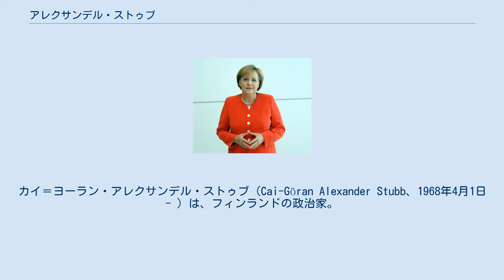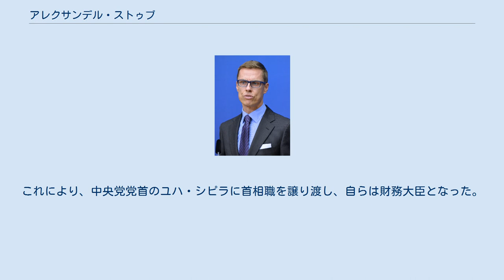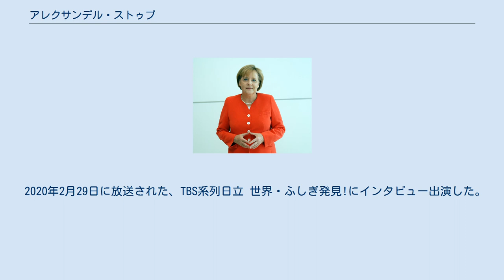アレクサンデル・ストゥブ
カイ＝ヨーラン・アレクサンデル・ストゥブ（Cai-Göran Alexander Stubb、1968年4月1日 - ）は、フィンランドの政治家。
フィンランド共和国第64代首相を務めた。
 フィンランドの首都ヘルシンキでバイリンガルの家庭に生まれ育った。
2004年に国民連合党より欧州議会議員選挙に出馬して当選。
 2007年のフィンランド議会選挙で、ユルキ・カタイネンが率いる国民連合党は躍進し、フィンランド社会民主党を抑え第2党となった。
この結果、フィンランド中央党、国民連合党、緑の同盟、スウェーデン人民党の連立内閣となり、中央党のマッティ・ヴァンハネンが首相に就任、ストゥブは2008年の4月に外務大臣となり、2011年4月まで務めた。
 2011年4月の議会選挙では、国民連合党が初めて第1党となった。
長い政府形成交渉の末、6政党（国民連合党、フィンランド社会民主党、左翼同盟、緑の同盟、スウェーデン人民党、キリスト教民主党）の連立内閣となり、カタイネンを首相とする内閣が成立した。
それと共に、ストゥブは欧州・貿易担当大臣に横滑りした。
 2014年6月24日、カタイネンが欧州連合（EU）のポスト（経済・通貨問題担当）に就くため、首相を辞任した。
その結果、ストゥブが新たに国民連合党の党首となり、同日にサウリ・ニーニスト大統領から正式に首相に任命され、内閣を組織した。
 しかし、2015年4月の議会選挙では、中央党に議会第1党の座を奪われ、国民連合党は第3党に転落した。
これにより、中央党党首のユハ・シピラに首相職を譲り渡し、自らは財務大臣となった。
 2020年2月29日に放送された、TBS系列日立 世界・ふしぎ発見!にインタビュー出演した。